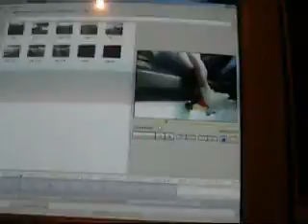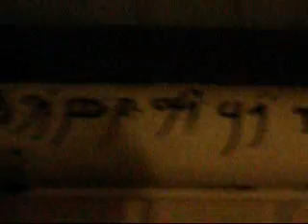Gourette & Pau / 2005 / closeto